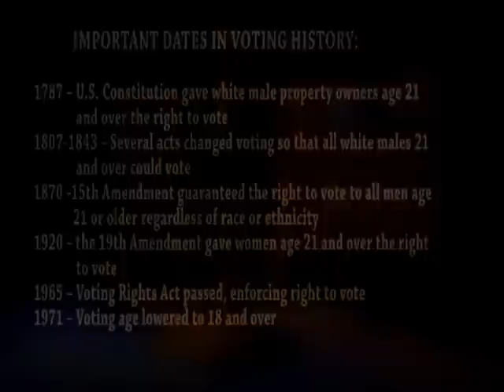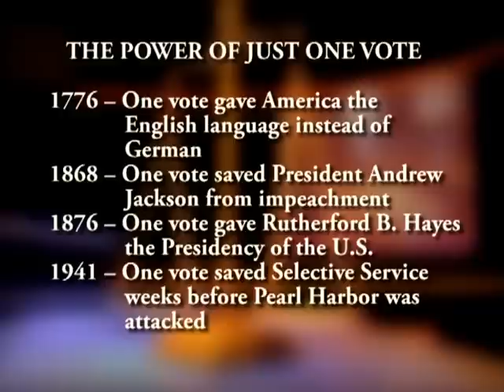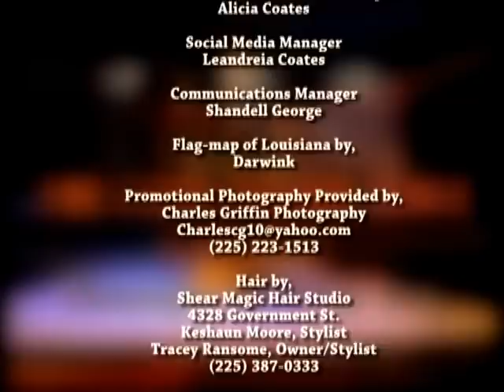The Legal Roundtable: Voter Education Edition with La. Sec.of State Tom Schedler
Check out "The Legal Roundtable" legal television show in Baton Rouge, Louisiana with your host, Shenequa L. Grey
Topics: Voter Education with Secretary of State Tom Schedler, and Judge John Michael Guidry
Louisiana Secretary of State explains: Voter ID requirements in Louisiana, absentee voting, voter registration, voting after felony criminal conviction, student voting eligibility and ID requirements, provisional voting, how/when names are removed from the roster, and much more. Also on this show, Judge John Guidry discusses his candidacy for Associate Justice of the Louisiana Supreme Court.

Executive Producers:
Brian Hertzock
Shenequa L. Grey, Esq